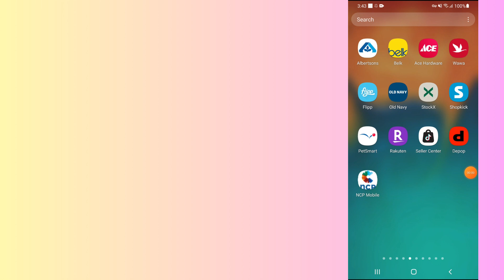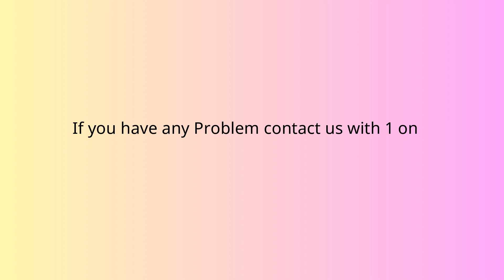How to fix Ace Hardware app not working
In this video, you will learn why the Ace Hardware app not working and how to fix it.